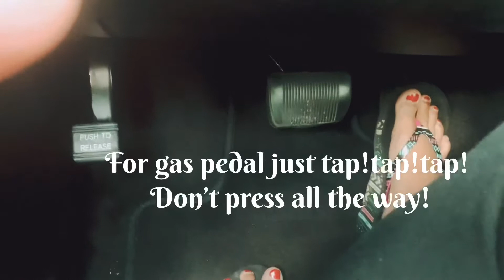Demo how to use Brake and Gas pedal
Note: i am not professional driving instructor just sharing my experienced thru driving..